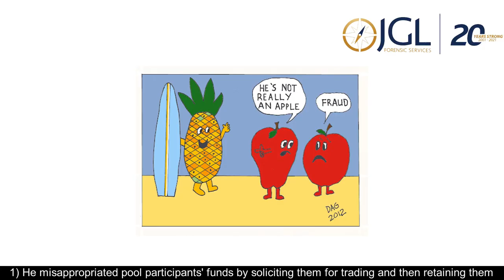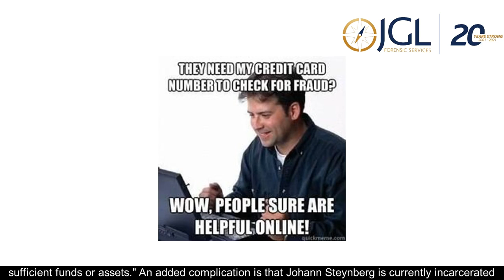Greed, Crime and Punishment – MTI is a Ponzi Scheme, Steynberg fined R64 billion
“Those who plough evil and sow trouble reap it.”
“Whoever digs a pit shall fall into it.”
There are probably several well-worn Biblical-wrath-style platitudes you could successfully apply to Mirror Trading International’s (MTI) founder and CEO Johann Steynberg.
Almost two years after MTI’s spectacular collapse, in what has since been labelled one of the biggest crypto scams in the world, Judge Lee Yeakel of the US District Court for the Western District of Texas ruled that Steynberg stole funds from MTI members by depositing and holding their investments in his e-wallets.
 "Steynberg, individually and as the agent of MTI, misappropriated participants' Bitcoin for his personal use,” he said.
Judge Yeakel ordered him to pay $1.73 billion in restitution to the defrauded victims of his unconscionable scheme. On top of that, he’s been ordered to pay an additional $1.73 billion as a civil monetary penalty.